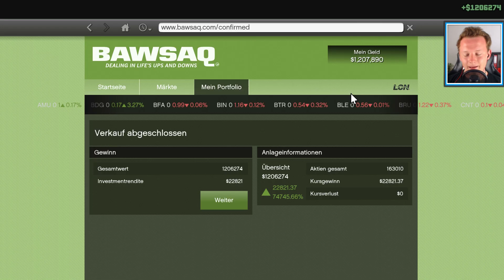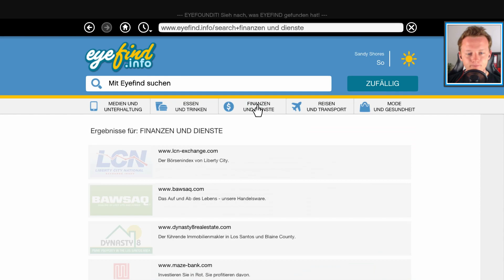GTA V 100 % (PC) #068 - R.I.P - DOMINATOR! [1080p60/Ultra/Facecam/Deutsch] - Let's Play GTA 5!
►► Wenn dir das Video gefallen hat, Like?! :)

►►  Zum Spiel/Video:
ValleGaming spielt Grand Theft Auto 5, GTA V auf dem PC!
In wunderbaren Full HD - 1080p mit 60 FPS und Facecam.
Natürlich machen wir ein 100 % Let's Play von der Kampagne/Story!
Und ihr seid mit dabei...